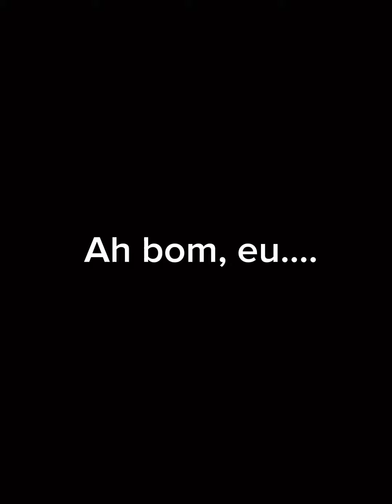E foi nessa época que eu conheci a luh. 🥺